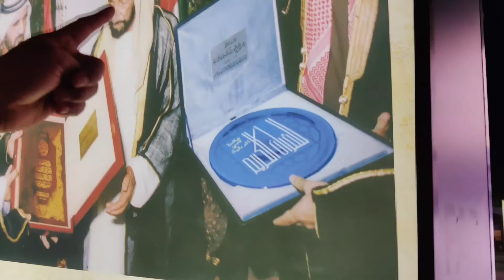Abu Dhabi sheikh zayed festival |weekend vlog| must visit Tourist place (part 1)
Abu Dhabi festival Abudhabi.
Tourist place